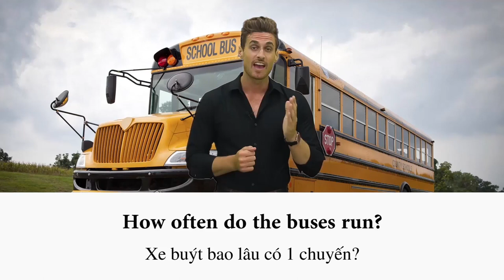[English Town] Học mẫu câu tiếng Anh khi đi xe buýt cùng thầy Dustin | Học tiếng Anh giao tiếp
Học mẫu câu tiếng anh giao tiếp cùng thầy Dustin
🏠 ET 1: Lầu 4-5, Toà Nhà Sumikura 18H Cộng Hoà, QTB